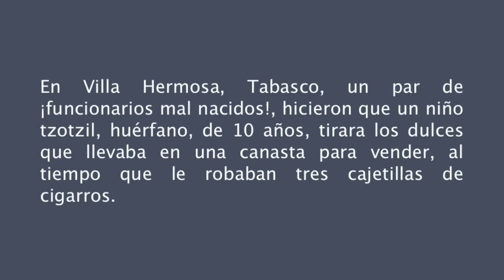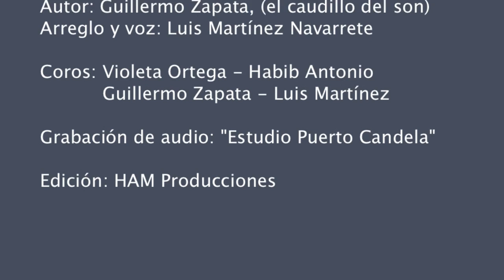ABUSO DE AUTORIDAD - EL CAUDILLO DEL SON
"ABUSO DE AUTORIDAD"
AUTOR: Guillermo Zapata - El Caudillo del Son
ARREGLO Y VOZ: Luis Martínez Navarrete

En Villahermosa, tabasco, un par de ¡funcionarios mal nacidos!, hicieron que un niño tzotzil, huerfano, de 10 años, tirara los dulces que llevaba en una canasta para vender, al tiempo que le robaban tres cajetillas de cigarros.